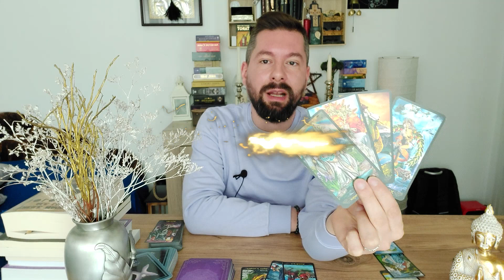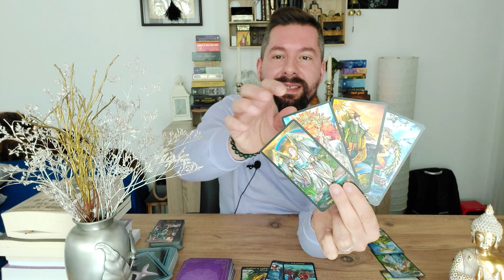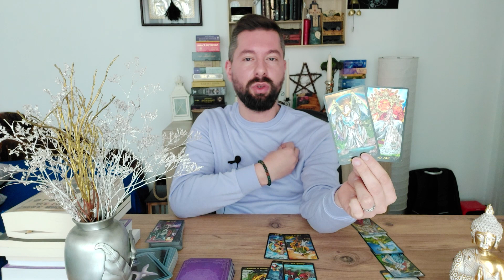♌LEU-APRILIE🔮TOTUL SE TRANSFORMA PE LANGA TINE! SANSA ITI SURADE! TERMINI CU TRECUTUL DEFINITIV!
♌LEU- HOROSCOP LUNA APRILIE 2021.
🟠Poti urmari acest clip daca ai Soarele, Luna, ascendentul sau oricare alta planeta in aceasta zodie.

❣MATERIALE FOLOSITE:
🔯Tarotul Illuminati:

❗A se lua in considerare ca aceasta citire este una generala asadar exista posibilitatea ca nu toti sa rezonati cu mesajele primite.

🟡Dacă doresti sa contribui cu o suma modica la dezvoltarea canalului meu de youtube , ma poti sustine prin Pay Pal la adresa
Salutari!